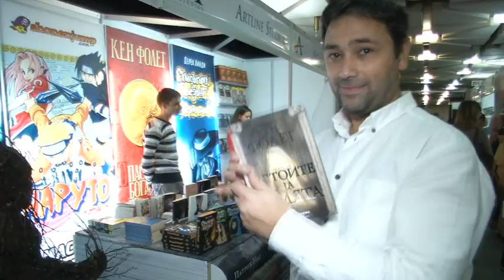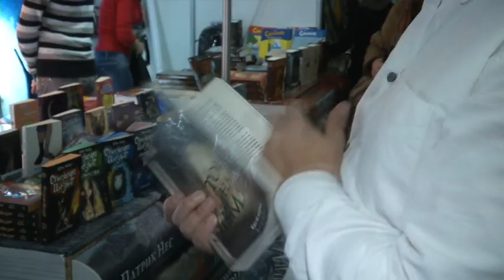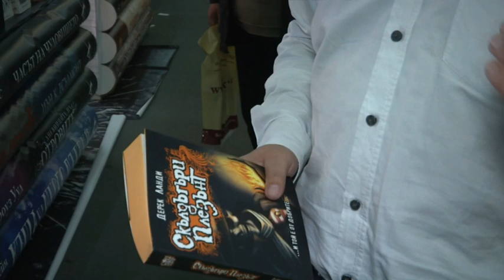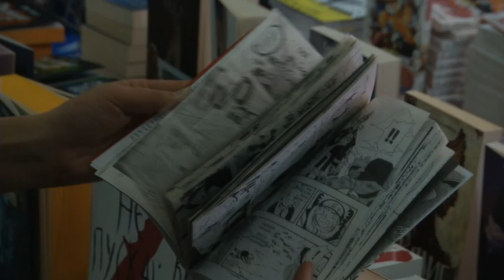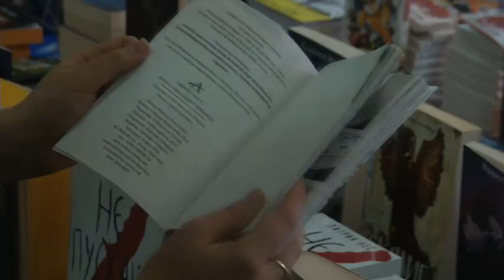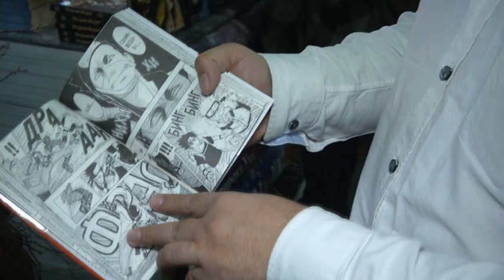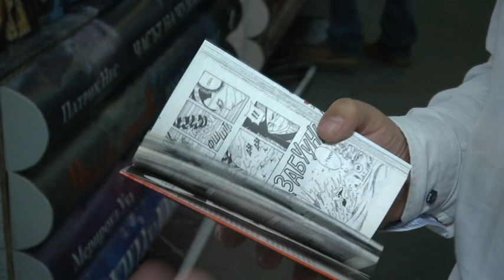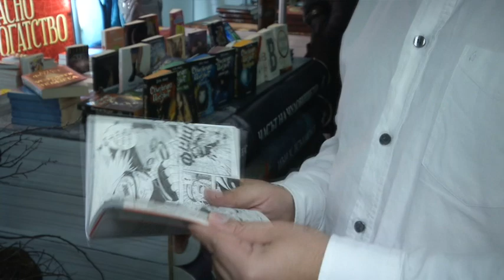Издателство Арт лайн на Коледния панаир на книгата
Представяне на издателство Арт Лайн в предаването "Аз чета с Настя", 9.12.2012 г. по радио "Бинар" (БНР).